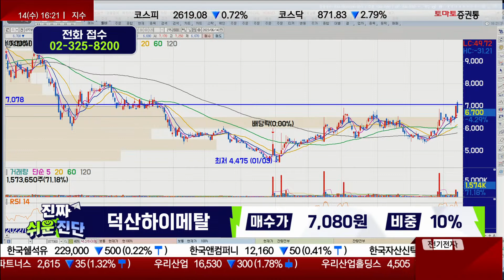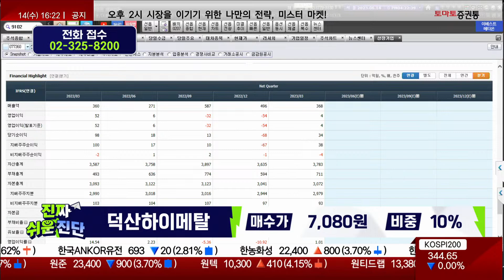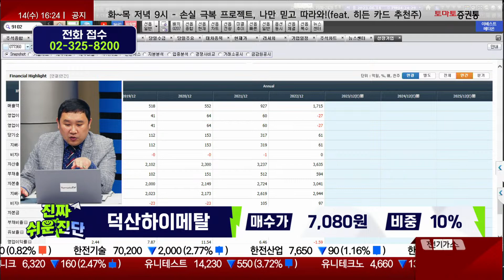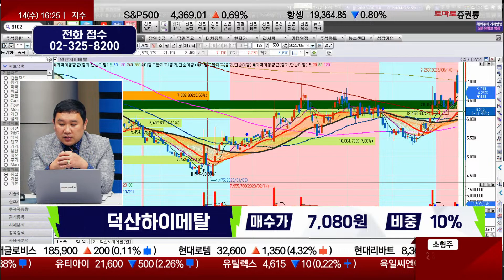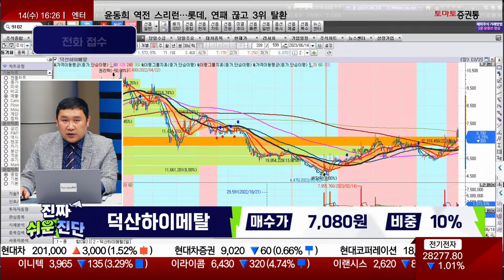하방 경직성 확보 / 덕산하이메탈(077360) / [김민준 전문가_진짜 쉬운 진단]